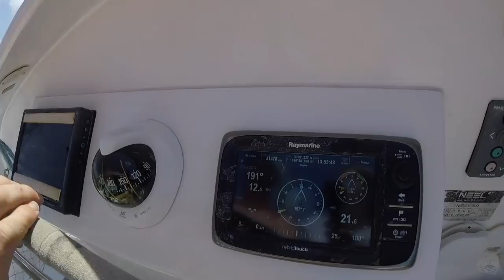This is why we LOVE sailing trimaran! Never boring!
Join us while sailing from Martinique to Saint Lucia. 18 knots never gets us bored! We are so excited and so proud of our sailing home!!!

If you enjoy our videos and think it's a good idea that we share our family life off the grid then please be so kind and support our effort. If you'd like to see a video on a particular subject please feel free to send us suggestions. Every one of your comments and every one of your dollars do count and make us feel that what we do is needed. Thank you so very much!

Adventures of Ania and Bartek with two little kids sailing across oceans on a 15 meter trimaran as a way of promoting alternative way of life off the grid. In 2014 we managed to materialize our dreams and traded a land based home in Poland for a permanent life on the ocean aboard our dearest new home - sailboat "Poly".

For us sailing is a way of free life in sync and harmony with nature and each other. It's a way of experiencing life, people, and places, entirely on our own terms. For many years it was just a dream, but we followed it and it came true. We are here and now, no longer chasing the dream.

We'd like to share it with you so that you can follow your dreams, too. Follow us to see all the amazing, interesting, crazy, scary, and funny people, places and situations that we experience and learn from.

Welcome to our family life unplugged.

Ania, Bartek, Kuba and Julian
SailOceans